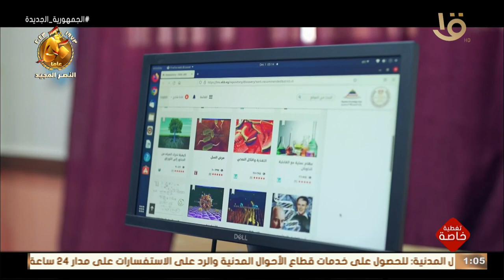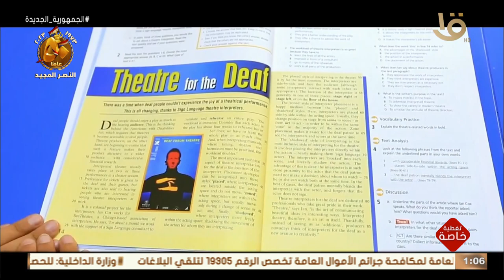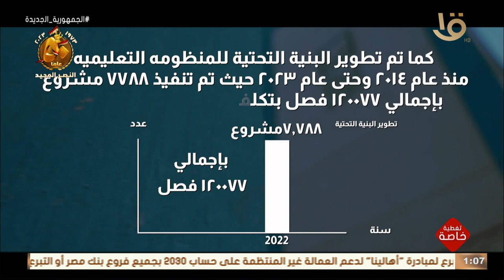تغطية خاصة | تطورات في قطاع التعليم على مدار 9 سنوات